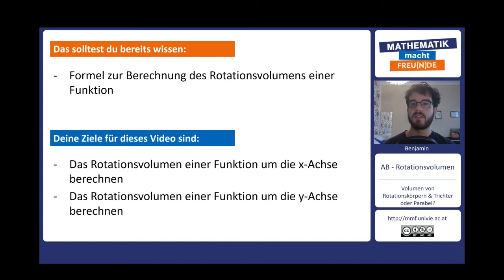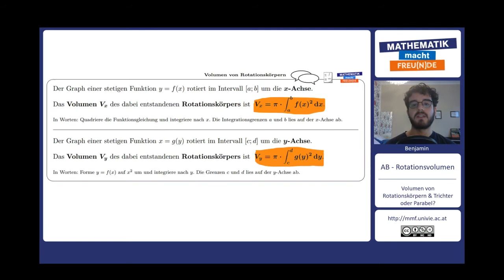Volumen von Rotationskörpern & Trichter oder Paraboloid